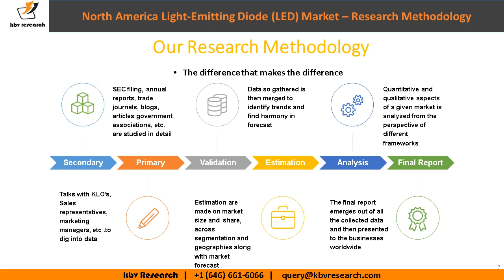North America Light Emitting Diode LED Market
The North America LED market is expected to reach $11,702.6 Million by 2022 growing at a CAGR of 9.7% during the forecast period. The General lighting market dominated the North America LED market in 2015 and would continue till 2022 thereby achieving a market value of $ 4,563.6 Million by 2022 growing at a CAGR of 9.5% during the forecast period.